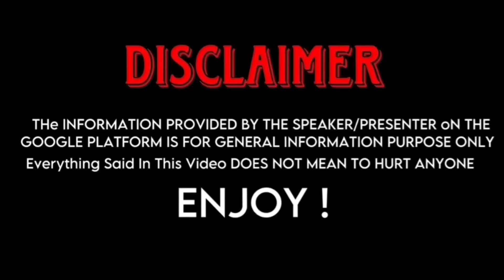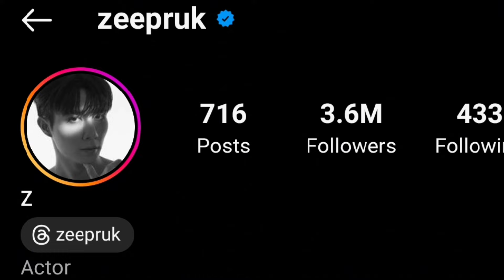Leng Thanaphon (kidnap Series) And Zee Pruk (Cutie Pie) Real Life partners 2024